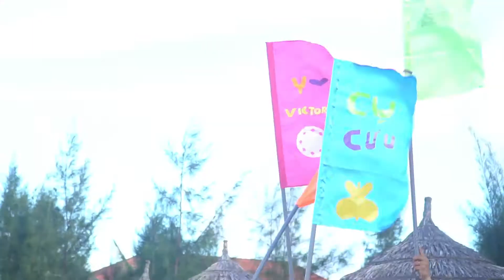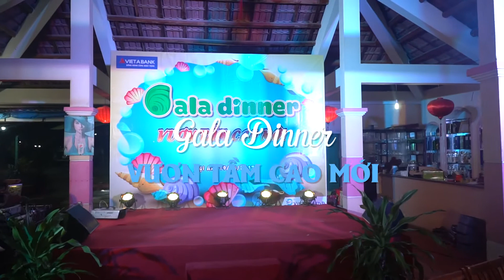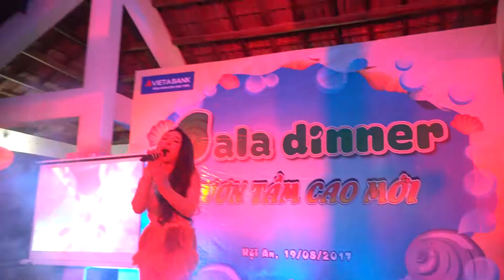Team Building 2017/ Viet A bank CN Danang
VIET LEGEND media & travel
139 Nguyen DU - Danang City